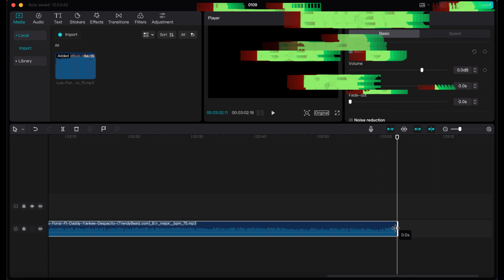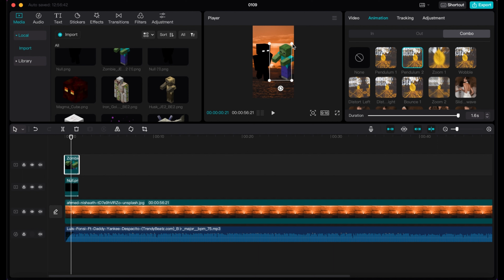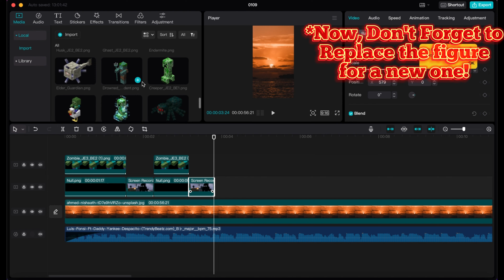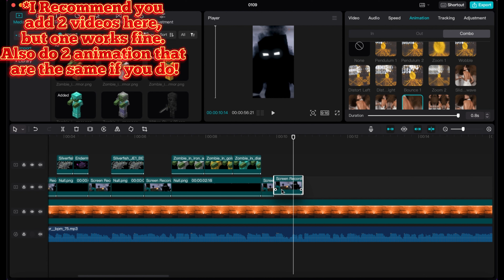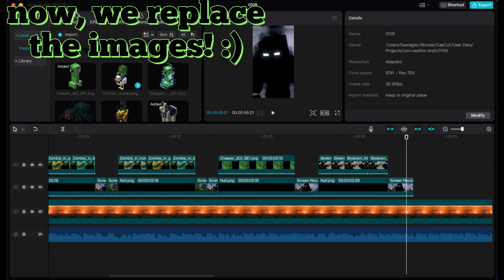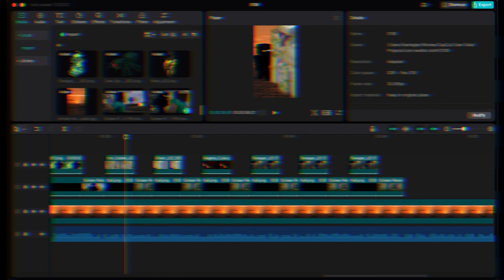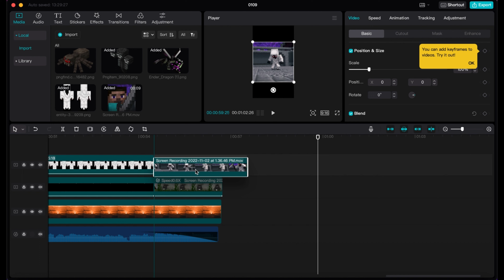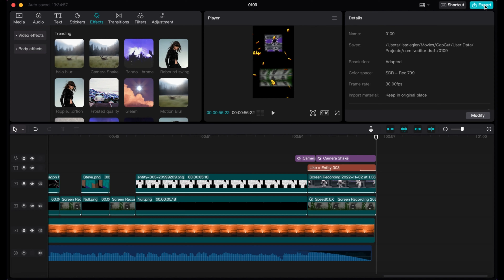How to make a Despacito Edit Tutorial!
Hey Guys! Today, I show you how to make a Despacito short edit in a free editing software for mobile and PC, Capcut! This Tutorial is very simple and easy to use. I will got step by step on what you edit, how to animate, special text, and even some special effects! I hope this helps you out! :D

Songs:
Union - Rocket League X Series
Spectre - Alan Walker
Worlds Smallest Violin - AJR

Like and Sub if u Enjoy!! :)